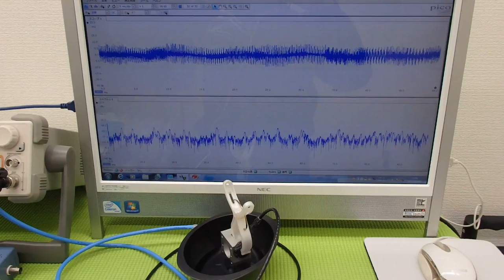対象物に伝搬する超音波振動の測定（超音波システム研究所 ultrasonic-labo）